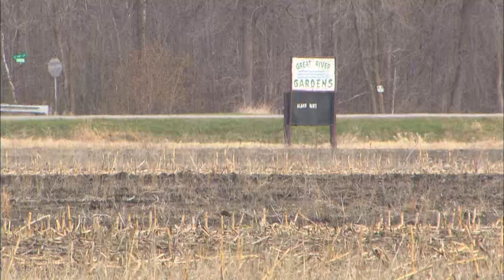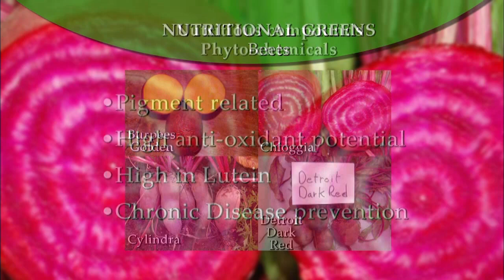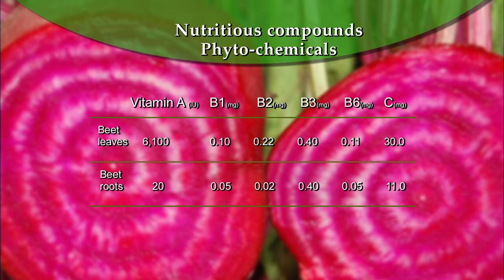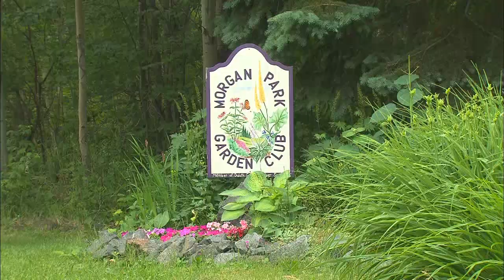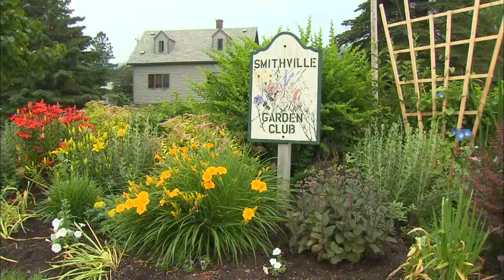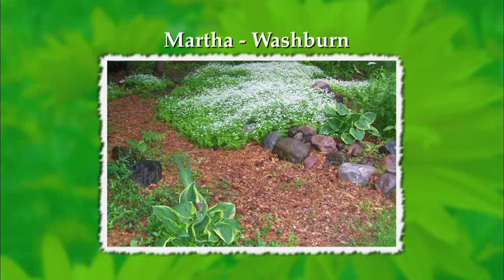Great Gardening - Growing a Healthy Community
More than ever, there are programs and efforts in the Northland to promote healthy living through gardening. Get out, get exercise and grow healthy food as part of a happier, healthier community. Great Gardening helps show you how!